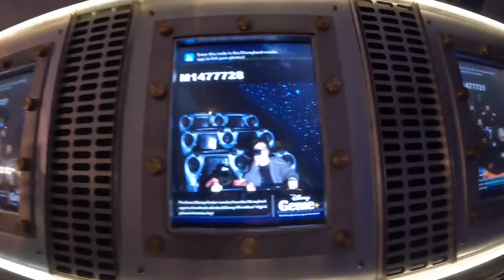We went to Disneyland and saw cool things and some more!